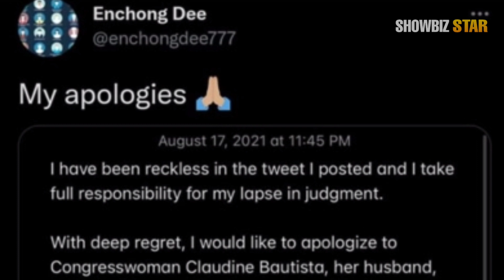1 BILLION CASE na SINAMPA ni Claudine Diana Bautista Lim kay Enchong Dee Issue 1 Billion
enchong dee issue 1 billion,
enchong dee issue 1 billion case,
enchong dee 1 billion case,

PANO NG YARI ANG PANINIRA NI ENCHONG?